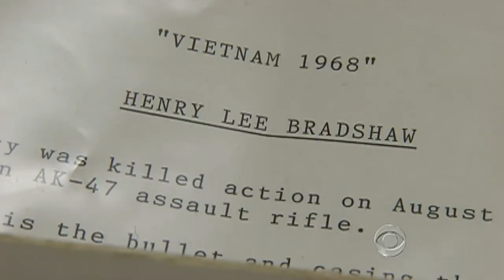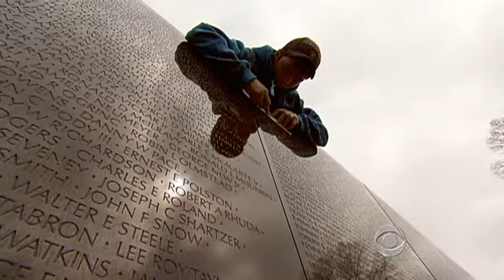Vietnam vet pays tribute to fallen comrades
Vietnam vet Jan Scruggs is the man behind the Vietnam Memorial in Washington D.C.  Barry Petersen reflects with Scruggs on the impact the memorial has had on veterans and their loved ones.